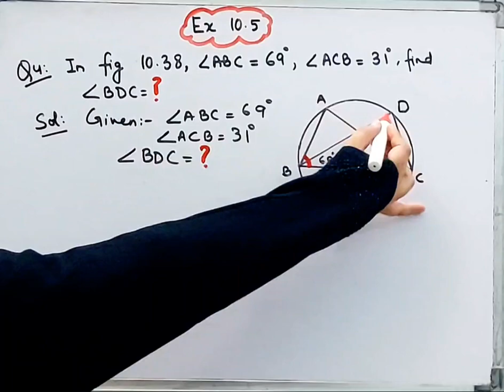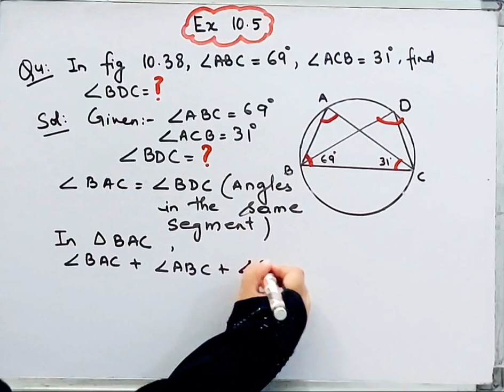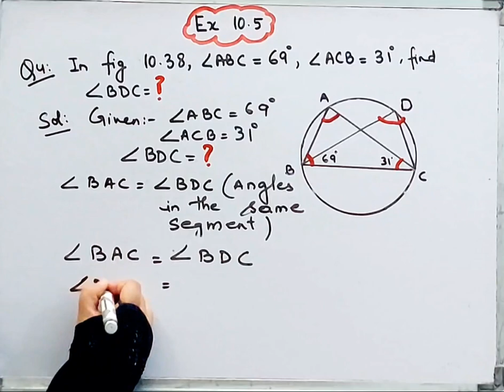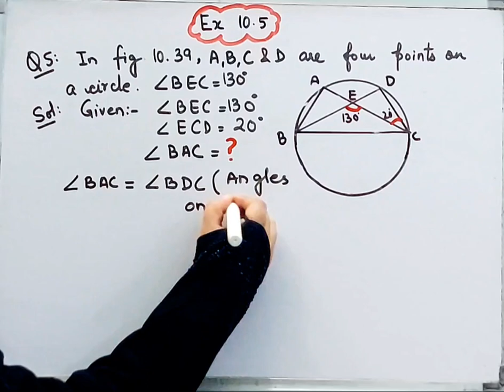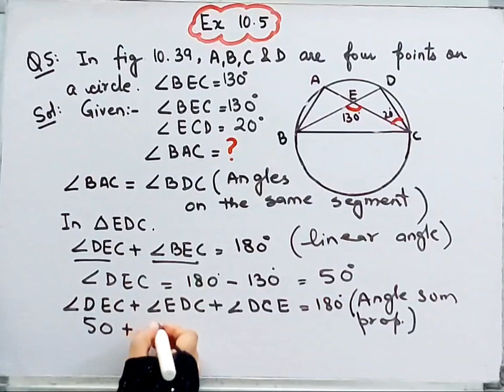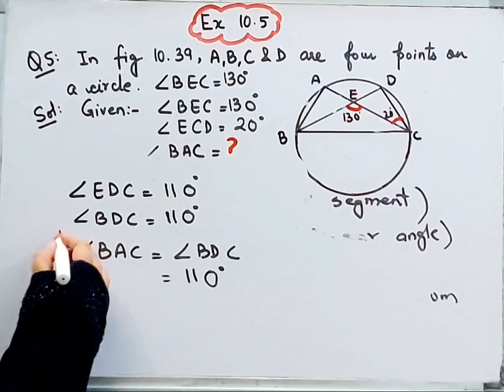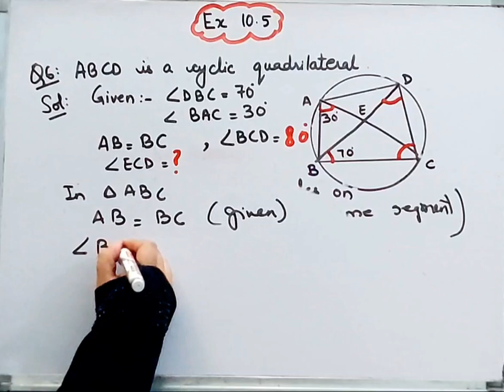Question 4,5 6 I Circles I Exercise 10.5 I Class9 IChapter 10 Maths I NCERT I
Question 4
Question 5
Question  6 I Circles I Exercise 10.5 I Class9 IChapter 10 Maths I NCERT I CBSEI ‎‎@brainosolutions